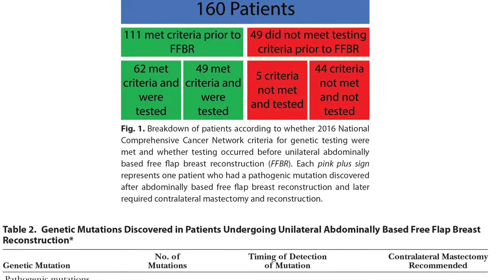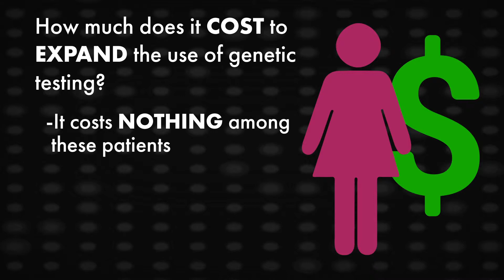Breaking Down BRCA. Plastic Surgery Hot Topics with Rod J. Rohrich, MD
Women BRCA1/BRCA2 genetic mutations are five times more likely to get breast cancer. But most women presenting for post-cancer breast reconstruction have not had prior genetic testing. In this video, Rod J. Rohrich, MD, Editor-in-Chief of “Plastic and Reconstructive Surgery,” discusses the potential impact of expanded genetic testing before any breast reconstructions.

Read the July 2019 PRS PlasticSurgery article, “Genetic Testing for Breast Cancer Susceptibility Should Be Offered Before Unilateral Abdominally Based Free Flap Breast Reconstruction” by Dayan, Chittenden, Garber, Wo, Caterson, Carty, and Erdmann-Sager.